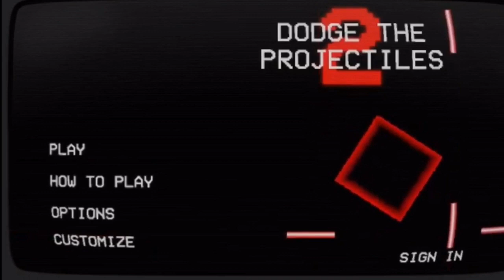My 2019 Rewind!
2019 had a good run, but now it’s time to jump into the new decade!